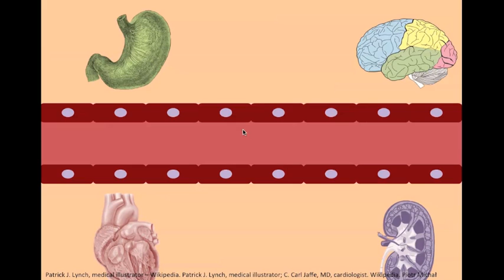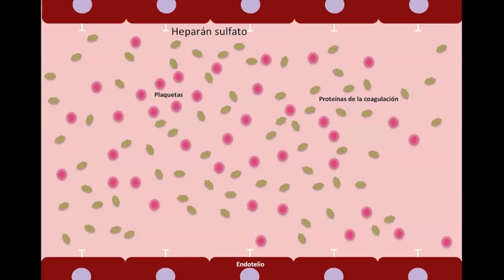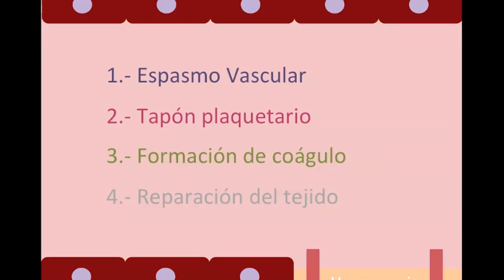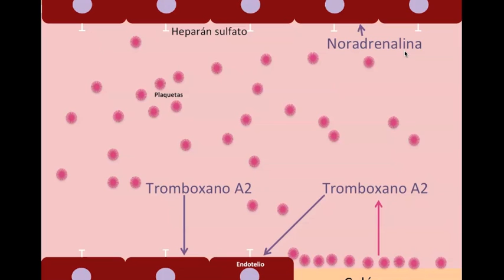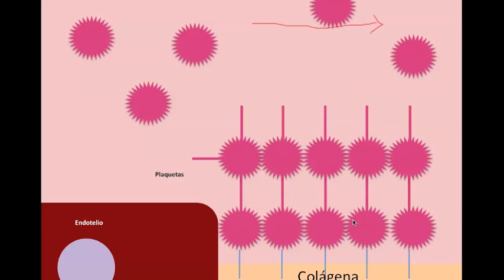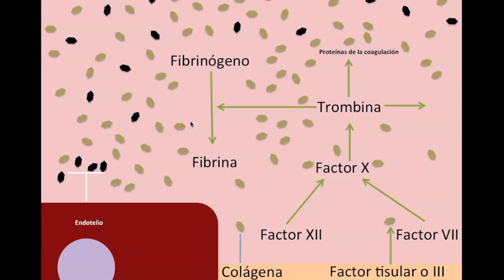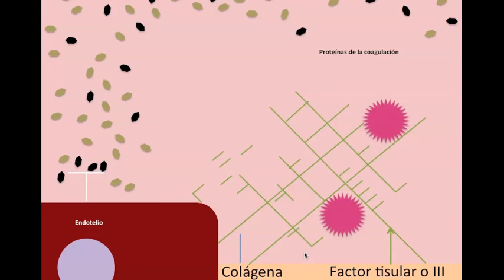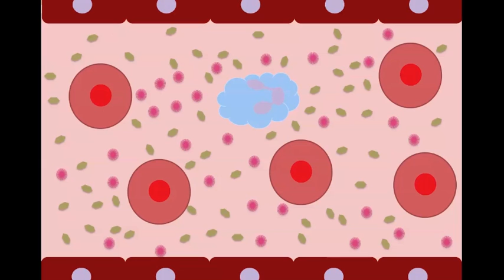Fisiología de la coagulación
La coagulación es una de las funciones más importantes de la sangre, y también una de las más complejas, hoy veremos a rasgos generales los mecanismos básicos que permiten la hemostasia (el dejar de sangrar) y como los diversos sistemas interactúan entre ellos para prevenir trombosis así como hemorragias.